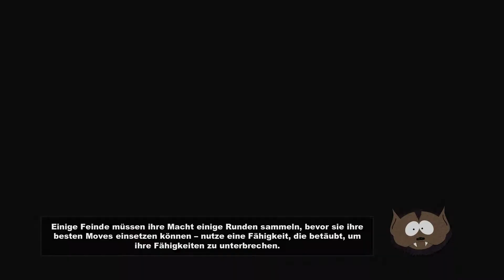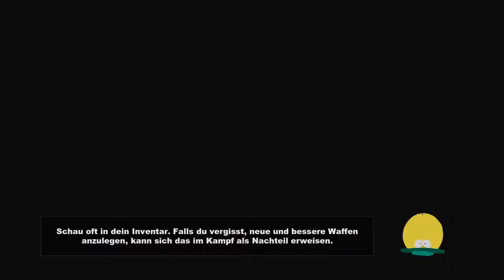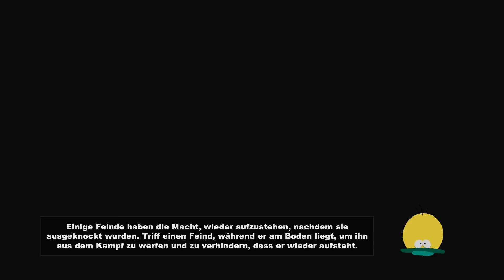Let's Play South Park Der Stab der Wahrheit #006 Der Barde Jimmy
Wir, Cater und Florian wünschen euch beim Schauen das Videos viel Spaß!

Wir machen uns einige Mühe für unseren Kanal. Deswegen würden wir uns freuen, wenn ihr euch noch andere Videos anschauen würdet.

Und jetzt wünschen wir euch Viel Spaß auf unserem Kanal!